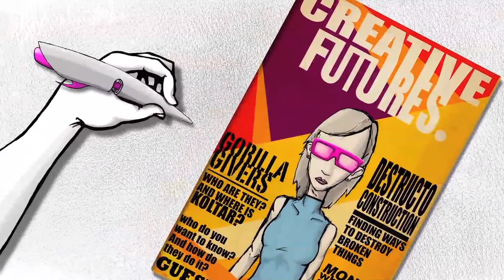Creative Futures presents Virginia Peck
Faces of Buddha painter Virginia and gallery owner Peter Alpers visit students from the School of the Museum of Fine Arts